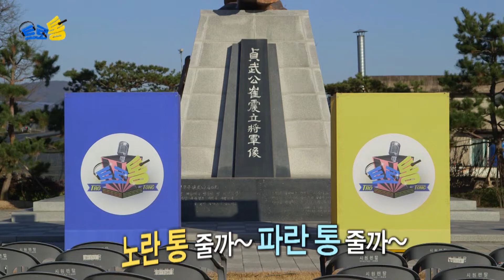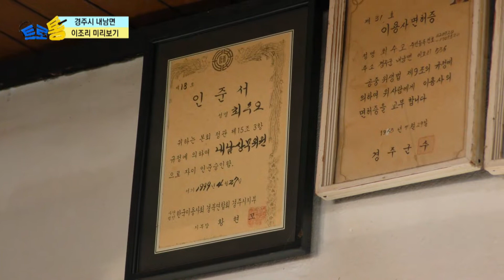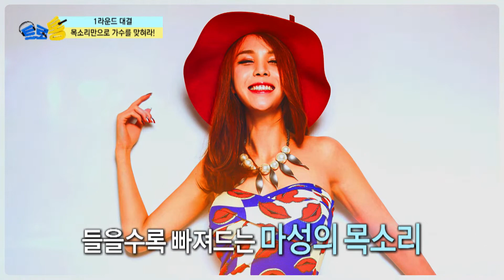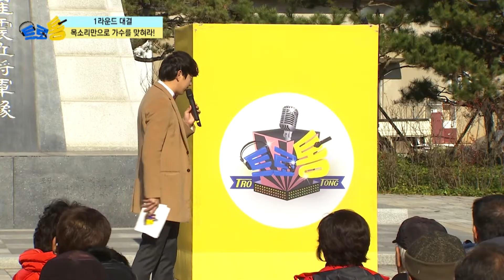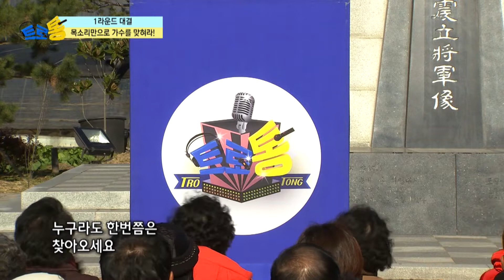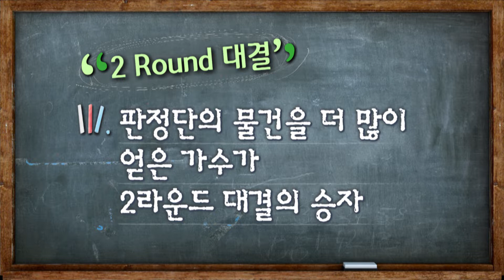한 치의 양보없는 그녀들의 한판승부!! 박규리 VS 이순정 [트로통 경주시 내남면 이조리 1편]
박규리 VS 이순정

트로통 최초!
여성 가수 두 명이
동시에 트로통을 찾았다!

아름다운 미모 경쟁은 물론
사람의 마음을 움직이는 노래 실력까지
한 치의 양보없는 그녀들의 한 판 승부!

목소리 만으로 마음을 훔치고
본인의 노래로 매력을 발산해
1,2 라운드의 승기를 잡을 가수는 누구일지??